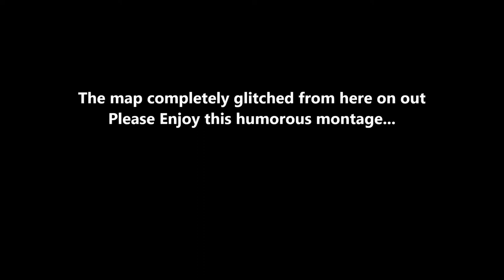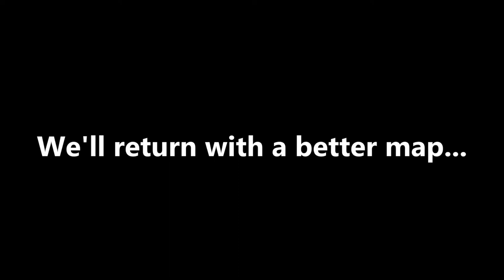Stuart and Dan Play Minecraft Episode 1: Epic Fail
We Try to play Zombie Apocalypse by Hypixel, but it wasn't 1.6 compatible. This is the fail reel of our attempt!